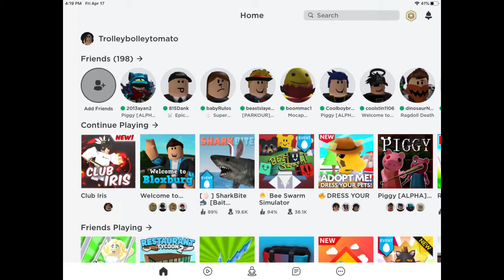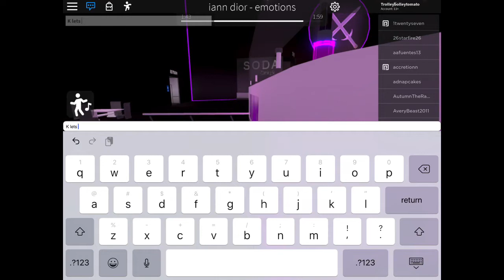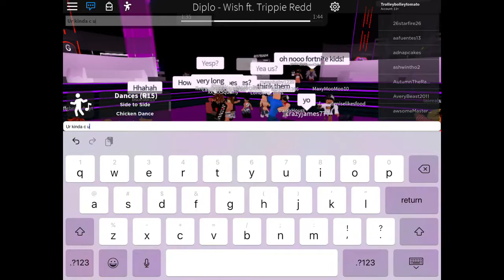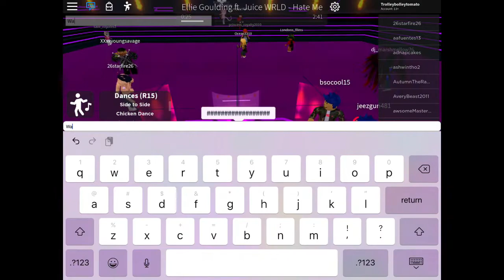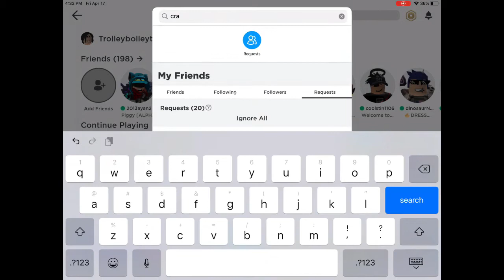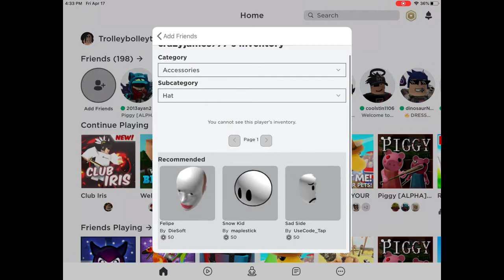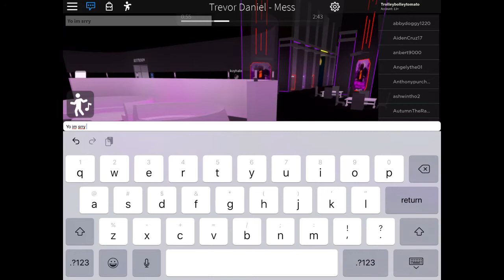Exposing Oders In Club Iris! Roblox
In today’s video I exposed a boy in Roblox club Iris! If ur watching I’m sorry!